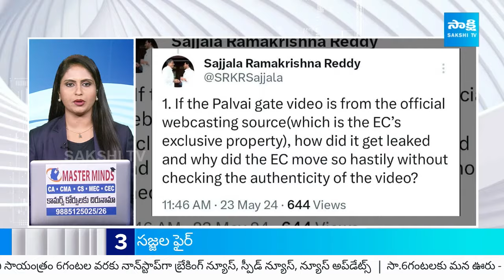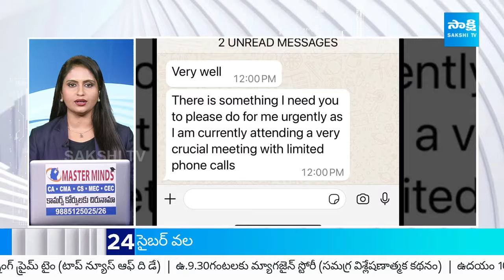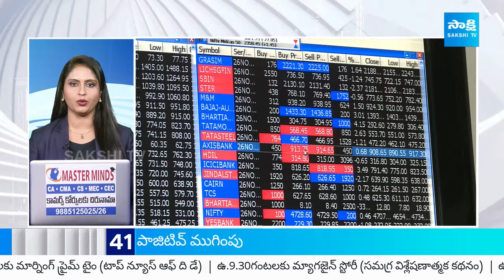TOP 50 Headlines | Sakshi News Express | Latest Telugu News @ 5:30 PM | 23-05-2024